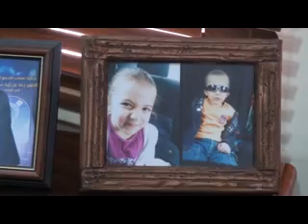برنامج أهل الهمه - سعاده الشيخ خلف سليم الزعبي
مونتاج وجرافيك : دينا الفاعوري .